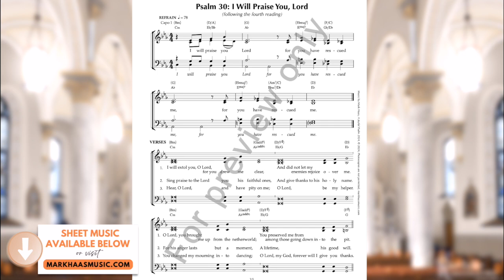Psalm 30: I Will Praise You, Lord (Recording and sheet music)